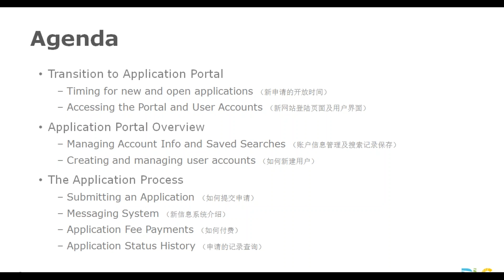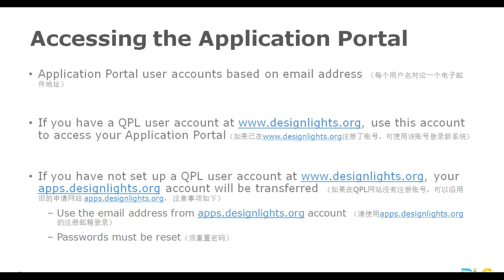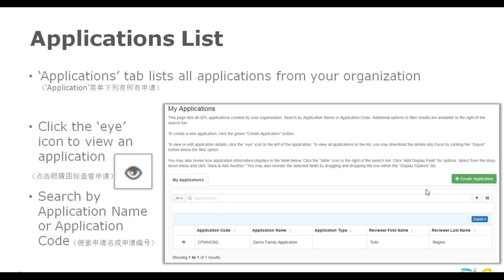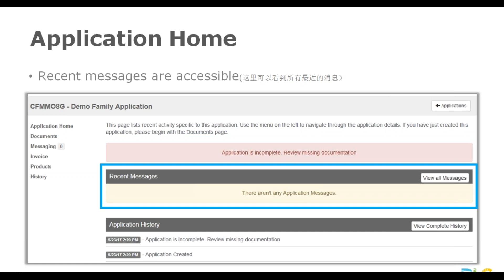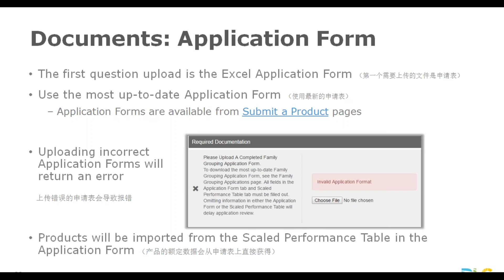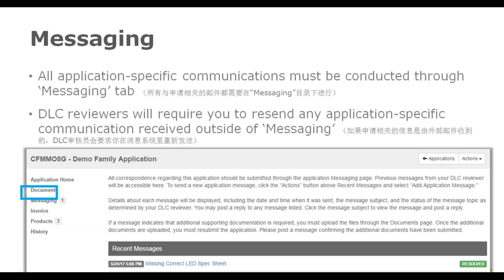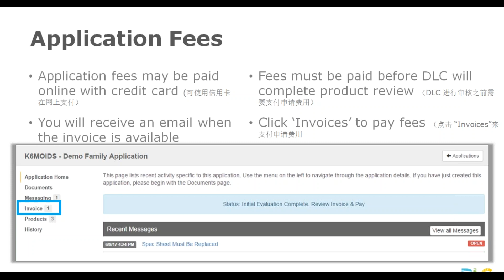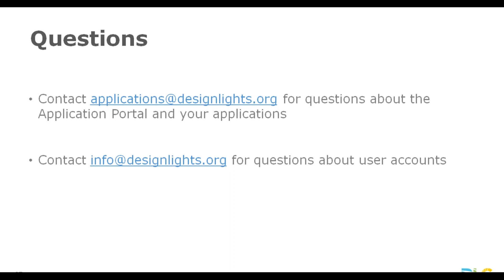DLC New Application Portal Overview - June 2017 - Mandarin